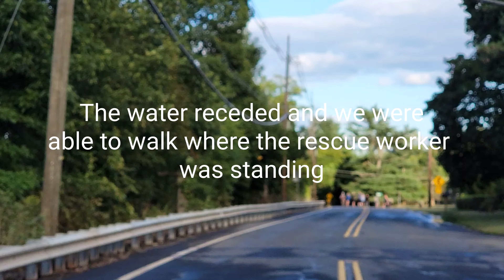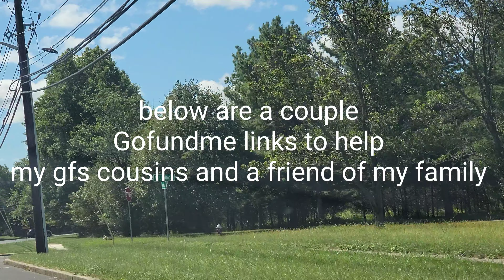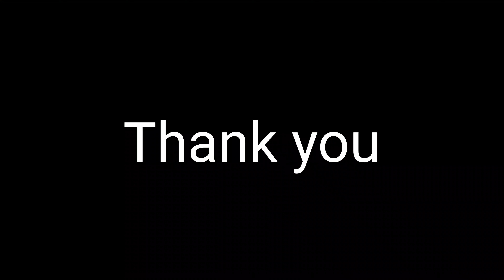Aftermath of Hurricane Ida near Manville, New Jersey